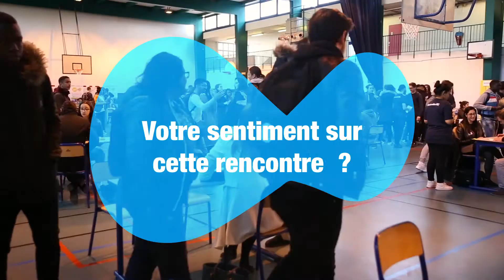Forum métiers Happy JobIRL au Lycée Georges Braque à Argenteuil (95)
360 lycéens ont découvert les métiers d'une quarantaine de professionnels lors d'un forum métiers happy jobirl organisé par JobIRL, le lycée Georges Braque à Argenteuil et Deloitte.